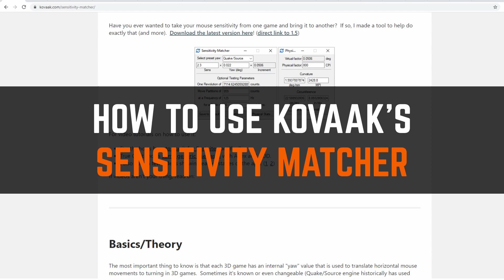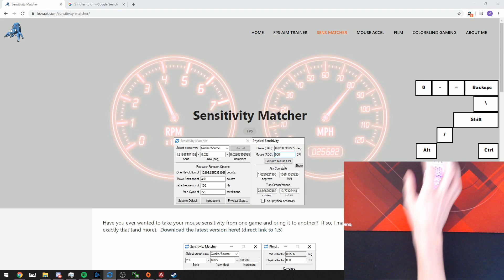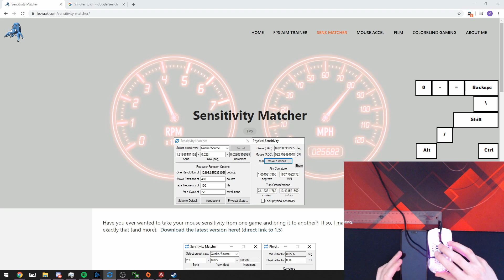How To Use KovaaK's Sensitivity Matcher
For a list of the hotkeys, select 'instructions' on the sensitivity matcher, or open 'UserSettings' in your sensitivity matcher folder.